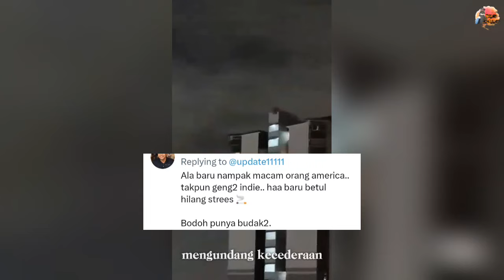DIKECAM KERANA 'HEALING' DI BUMBUNG PANGSAPURI